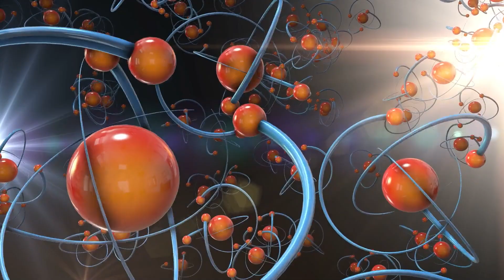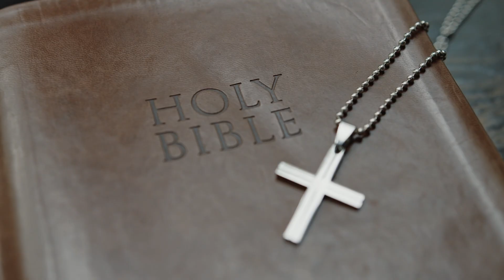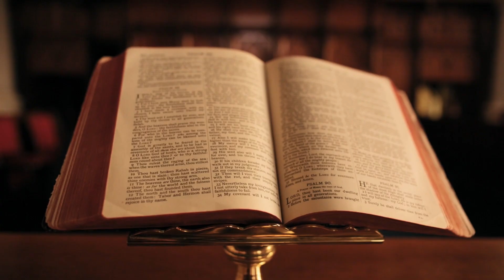God vs Science — Neil deGrasse Tyson Drops the Reality Check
Prepare to question everything you thought you knew.
In these 17 unforgettable minutes, a world-renowned astrophysicist confronts the most controversial, unsettling, and profound question of all — Does science reveal the existence of God… or prove we created Him?
Here, faith meets physics, theology clashes with cosmology, and every answer generates even deeper, more disturbing questions.

Every sentence challenges your beliefs. Every idea shakes your certainty.
This isn’t just a conversation — it’s an intellectual collision. 🧠⚡

Whether you're a believer, a skeptic, or simply a seeker of truth, this video will leave you rethinking reality, purpose, and what it really means to exist.

Credits:
Song "UNDER THE STARS" by Rexlambo🇷🇺

This video is made for educational and inspirational purposes.